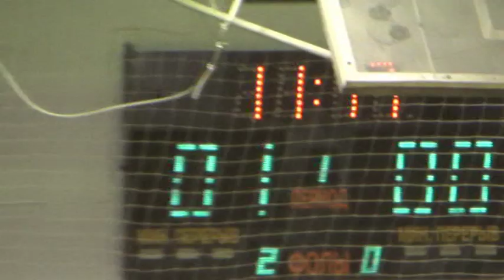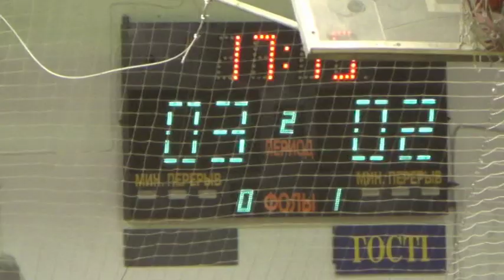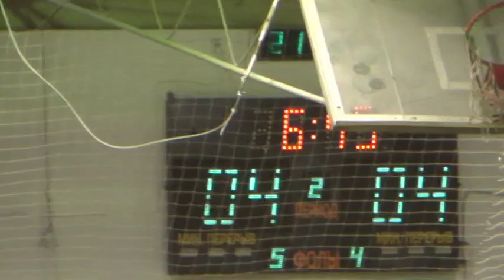2 Фш Харьков – Новая Линия